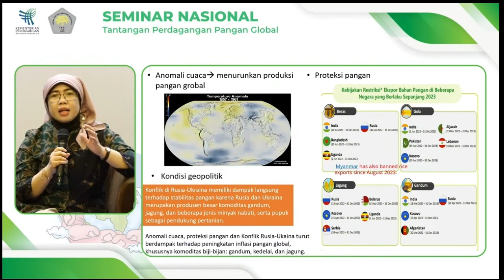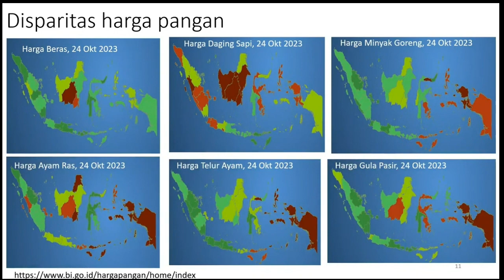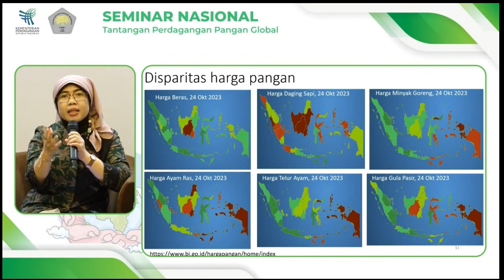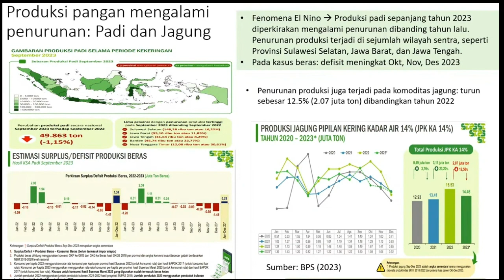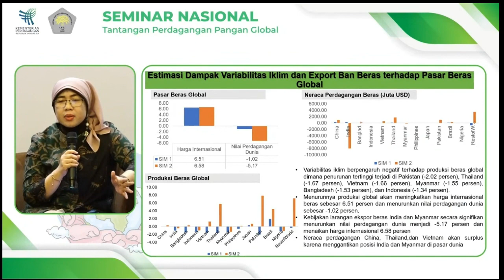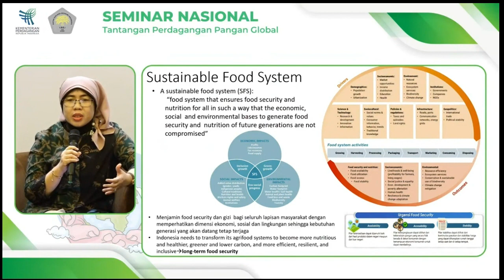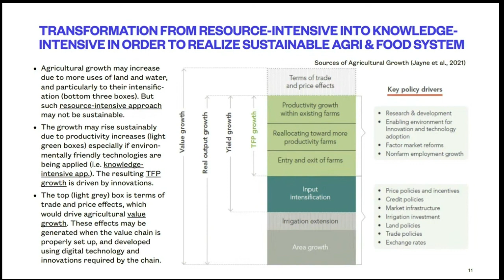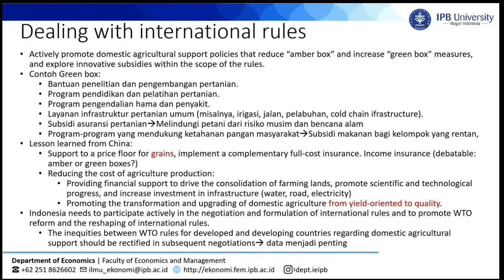Strategi Ketahanan Pangan Indonesia dalam Menghadapi Tantangan Global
Pembaruan terkini dalam video ini menghadirkan wawasan dari Dr. Sahara, Direktur ITAPS IPB University, tentang strategi proaktif Indonesia dalam menghadapi potensi krisis ketahanan pangan. Dalam seminar nasional ini, Dr. Sahara memaparkan pendekatan strategis dan adaptasi kebijakan untuk memastikan ketersediaan dan stabilitas pangan di Indonesia, khususnya dengan proyeksi tantangan El Niño dan dinamika perdagangan pangan global.